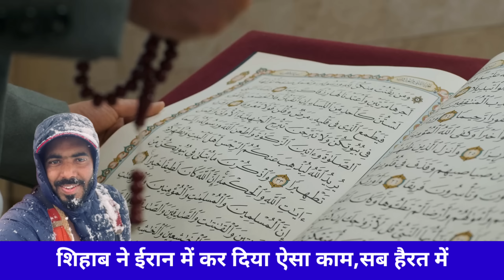Shihab bhai libe in iran || Shihab chottur live location iran | Shihab iran me kahan hain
Shihab chottur hajj new update | Shihab Hajj 2023 | Shihab live update

shihab chottur
shahib chottur
shihab chottur in gujrat

keralatomakkahwalkingliveShihab chottu